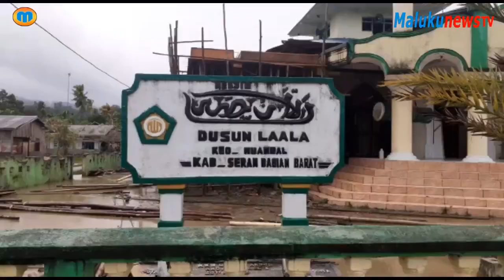MALUKUNEWS TV : Banjir di Huamual Rendam Rumah Warga Dusun Laala